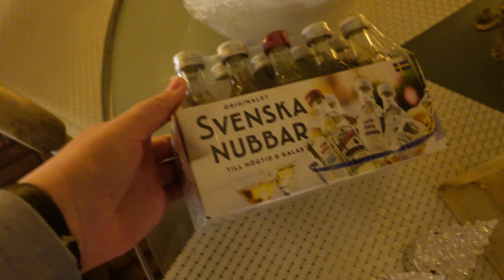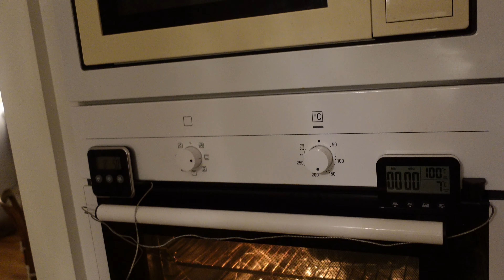Navidad sueca 2023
Hola,

Espero que hayan pasado una muy feliz navidad en compañía de sus seres queridos. Les dejo un vlog sobre nuestra navidad en familia.

Un abrazo y ¡feliz año nuevo!
Diana